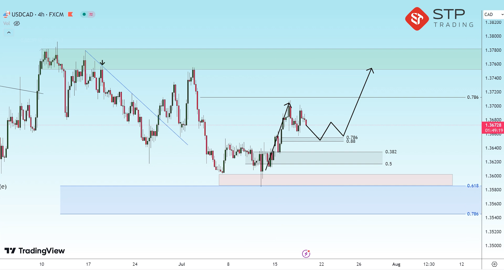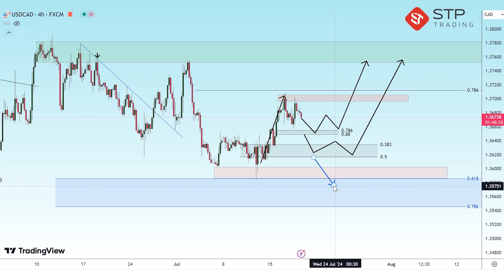STPTRADING |تحليل زوج العملات USD/CAD على الإطار الزمني 4 ساعات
يعد وسيط STP TRADING أحد الوسطاء القلائل الذين يربطون جميع الطلبات مباشرة بالبنك ويتضمن خدمات مثل:
لا يوجد هامش سلبي ، وحساب بدون مقايضات وعمولات ، ومكافأة ترحيبية ، وتأمين على جميع الحسابات ، ولا توجد فروق أسعار مخفية ، وتقديم إشارات وأفكار تجارية في لوحة المستخدم.

يمكنك أيضًا متابعتنا على الشبكات الاجتماعية لتلقي الأخبار والتحليلات.